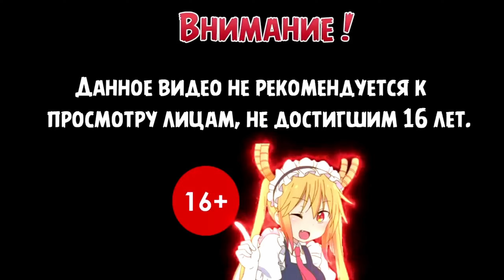НЕКСУС | Mass Effect Andromeda на Manjaro Linux #3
Прохождение игры Mass Effect Andromeda на Manjaro Linux

Mass Effect: Andromeda переносит игроков на просторы необъятной галактики Андромеды, где и развернутся судьбоносные перипетии этого научно-фантастического ролевого экшена про космос. Эта территория находится далеко за пределами Млечного Пути, и вы там не хозяева, а враги, которых тамошние обитатели считают пришельцами и относятся с недоверием.

Выжить и приспособиться в Андромеде – задача, возложенная на плечи игрока, который берет на себя роль Следопыта. Вы призваны возглавить группу опытных космических исследователей. Вместе с ними вам предстоит начать новую главу в истории человечества, переживающего не самые лучшие свои времена. Ваш выбор решит, сможет ли людская раса найти себе дом и союзников в новой галактике, или она будет окончательно уничтожена.